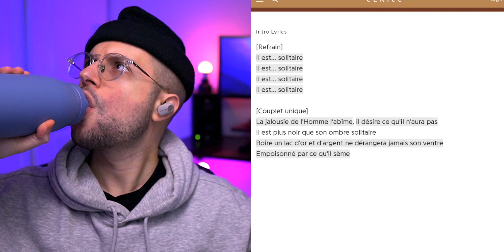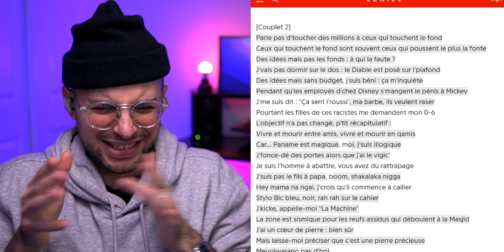GIMS - Subliminal: La face cachée (ALBUM)(Titres 1 à 12) | REACTION PT.1 (TEASER)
📷 MATOS QUE J'UTILISE 🎙:
✘ Sony ZV-E10 Camera
✘ Sigma Objectif 16 mm F1,4
✘ Rode VideoMicro Microphone
✘ Pied de micro
✘ Bras de micro
✘ Neewer 2 Packs de Panneau d'Eclairage Vidéo LED RVB
✘ Sony WF-1000XM3 écouteurs
✘ Audio Technica ATH-M50X écouteurs
✘ Samsung Galaxy Tab S7 FE
✘ Nulaxy support d'ordinateur portable/tablet
✘ Divoom Pixoo 64
✘ Govee Ampoule Connectée RGB

📖  DEFINITION DE REACTION:
nom féminin

1. Force qu'un corps agissant sur un autre détermine en retour chez celui-ci.

2. Réaction chimique action réciproque de deux ou plusieurs substances, qui entraîne des transformations chimiques.